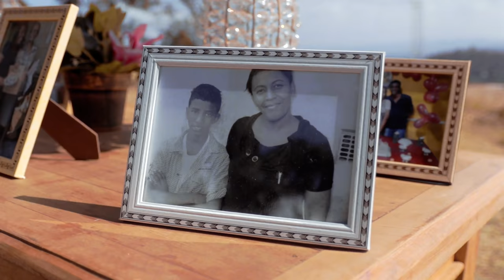Gabriel Gonçalves - Em Um Lugar De Paz (Videoclipe Oficial)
Música dedicada a homenagear minha mãe: Jaciara Gonçalves Silva

Participação especial: Lucas Cauê

OUÇAS NAS PLATAFORMAS DIGITAIS

Em Um Lugar De Paz
(Composição Gabriel Gonçalves)

Não sei, como prosseguir
Sem você aqui perto de mim
Sempre penso, em você
E o sentimento vem me abater
Você me deu,o seu amor
E não há algo mais bonito

Nunca irei me esquecer de você
A cada amanhecer você estará
Comigo
Você lutou com todas as suas
Forças
E me ensinou, o que é o amor

Sei que agora
Está Em Um Lugar De Paz
Um lugar onde não há
Sofrimento e dor
Você foi, brilhar junto ao céu
E me deixou o seu amor
Nunca irei me acostumar
Sem suas, mãos para me acalmar
Você viverá e estará, no meu
Coração

Sei que agora
Sofrimento e dor
Coração

Todo o amor que me deu
Estará guardado em meu coração
Enquanto eu viver, enquanto
O Coração bater, Pra sempre irei te amar

Sei que agora
Sofrimento e dor
Coração

FICHA TÉCNICA:
Música
Produção Musical/Mixagem & Masterização: Serginho Charantola

Músicos
Piano: Eubulo Jarol
Bateria: André Azevedo
Baixo: Caio Proença
Violão/ Guitarra: Bruno Nunes
Violino: Lucas Cauê
Backing vocal: Gerson Rodrigues
Geisa pazzanelly, Andressa Lopes

Lançamento digital: Y Produções Artística (@yartistica)
Coordenação: Yuri Righi (@yuririghi)

Roteirista: Gabriel Gonçalves
Decoração de Cenário: @mdeceventos,

Agradecimentos
Barbara Oliveira, Francine Brito, Felipe Matheus, Antonio Raimundo, Lucas Cauê, Jefferson Matheus